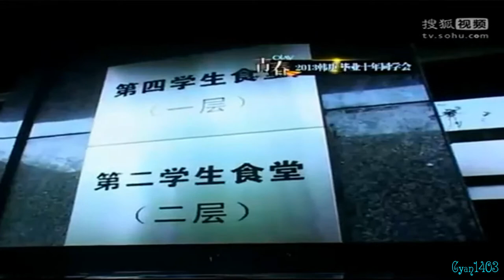[VID\ CUT] 130625 Enlight Media Documentary Press Conference - Han Geng youth